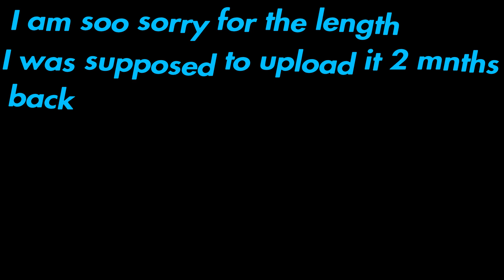Need a Trio.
💖 USE MY CODE "Malova" in the Fortnite item shop

💖random tags💖

Fortnite streamer and PS4 keyboard and mouse player
givaways on live streams,gifting skins live,raiding streamers raiding streamers
Instagram customs,eu,nae,naw,Asia,ninja,stream snipers,

 custom matchmaking fortnite live,custom matchmaking fortnite squads,custom matchmaking fortnite duos,custom matchmaking fortnite na west,
custom matchmaking fortnite solo,custom matchmaking live,custom matchmaking scrims,
custom matchmaking fortnite live squads,custom matchmaking arena,custom matchmaking squads,
Fortnite Custom matches live,
fortnite custom matchmaking live,
fortnite custom scrims live,

fortnite ps4 come join,
fortnite comat bro,
Fortnite live eu,
Fortnite live Europe servers,
discord scrims,
Fortnite open lobby,
Fortnite live stream,
Fortnite 1v1s,